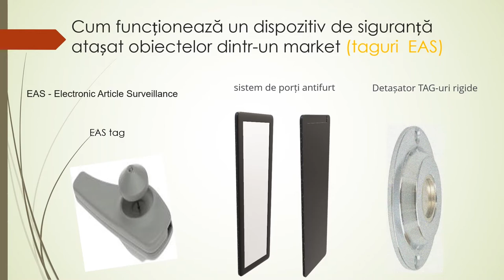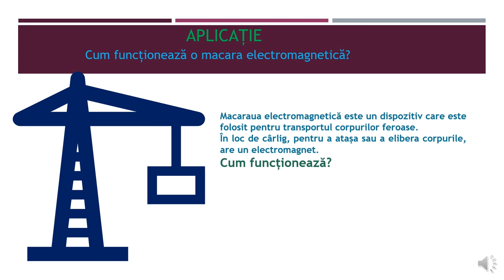Aplicații ale electromagneților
Resursa se poate utiliza pentru domeniul de conținut ,,Fenomene electrice și magnetice”, prezintă principalele părți componente și modul de funcționare al unui dispozitiv de siguranță electromagnetic.